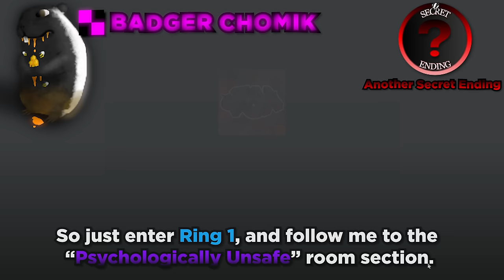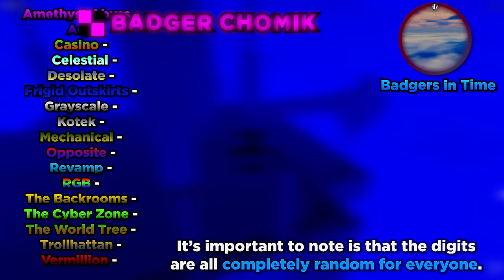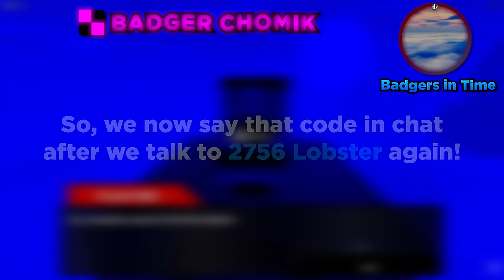How to find BADGER CHOMIK in FIND THE CHOMIKS || Roblox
probably my most longest edited video lol

-- Timestamps --
0:00-015 Intro
0:16-1:26 THE 2ND BADGE (Game #1) - 1 BADGE BADGE WALK
1:27-13:22 Tower of True Skill: Secret Ending - ToTS:SE (Game #2) - JToH
13:23-17:20 Badgers in Time (Game #3) - Badges in Time
17:21-19:31 Badger Mountain (Game #4) - Obby Mountain
19:32-23:30 Mythical Badgers (Game #5) - Find the Epic Faces (FtEF)
23:31-41:33 Find the Badgers (Game #6) - Find the Hedgehogs (FtH)
41:34-42:14 Chomik Dengo (Game #7) - Find the Dengos (FtD)
42:15-44:29 Chomik (Game #8) - Terrain Parkour
44:30-47:04 klocek na wzgórzu (Game #9) - klocki
47:05-55:21 Retro Shapes (Game #10) - Project: Insomnia
55:22-56:22 Badger Fields (Game #11) - King of Wallhops
56:23-1:00:21 The Hardest Badge (Game #12) - Worlds Hardest Game
1:00:22-1:03:00 Transmorpher RayGun (Game #13) - BGest map in robloxia!
1:03:01-1:04:27 Unstuck? (Game #14) - easiest game on roblox!
1:04:28-1:05:32 ??? (Game #15) - lumber man
1:05:33-1:06:14 Infinite Badgers (Game #16) - Infinite Gallery
1:06:15-1:06:28 Breaking the Barrier
1:06:29-1:06:46 Main Realm..?
1:06:47-1:07:43 Spawn Buttons
1:07:44-1:08:17 Blocky Buttons
1:08:18-1:08:57 Trash Buttons
1:08:58-1:09:51 Kitchen Buttons
1:09:52-1:10:35 Graveyard Buttons
1:10:36-1:11:11 Ice Buttons
1:11:12-1:12:13 Lava Buttons
1:12:14-1:13:24 Desert Buttons
1:13:25-1:14:24 Marble Buttons
1:14:25-1:14:45 School Buttons
1:14:46-1:15:19 Blue Cobblestone Buttons
1:15:20-1:15:53 Music Buttons
1:15:54-1:16-14 Overgrowth Buttons
1:16:15-1:16:40 Quarry Buttons
1:16:41-1:17:00 Apartment Buttons
1:17:01-1:17:28 Classic Roblox Buttons
1:17:29-1:18:00 Universal Stud Buttons
1:18:01-1:18:33 Granite Buttons
1:18:34-1:19:29 Relocating Badger Chomik
1:19:30-1:20:12 Final Step
1:20:13-1:20:21 Obtaining the Chomik
1:20:22-1:20:45 Outro